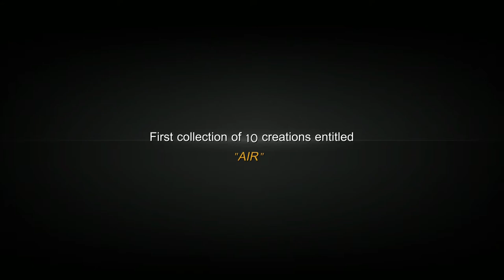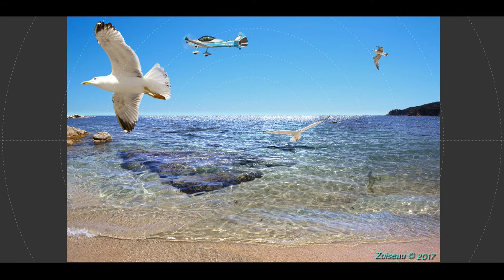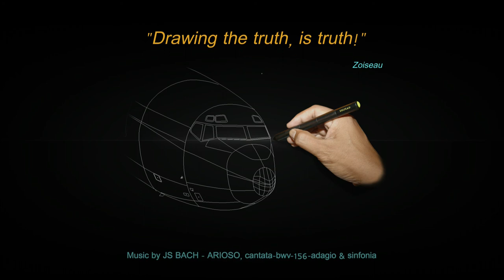ZOISEAU - Digital Painting, outstanding collection "AIR"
● If possible, watch this vidéo in HD 1080 ●
Samples of the 10 paintings from the collection "AIR", with aeronautics, space and nature themes. Hyperrealistic paintings created by Zo Ramaromisa, under his artist name Zoiseau. As a digital painter, he uses vector and bitmap /matrices techniques.
This collection, focused on space & aviation is also inspired by Zoiseau's statuses as an aero designer and private pilot.

The final paintings have a HD resolution ( + 2000,000 pixels), a giant format  150 x 100 cm, and are fixed and factory printed on Dibond/aluminum/plexi.

Each of the 10 works composing the certified collection, is in limited series, signed and numbered.

NB : The images are specially watermarked with a pattern for this video.

To get in touch with Zoiseau and follow him